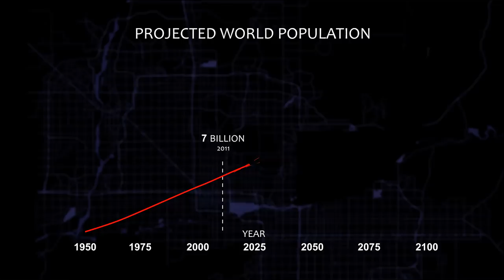Beyond the Mirage - Official Trailer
Beyond the Mirage is a journey deep into the fascinating water shortage that is unfolding across the Western United States. Watch the feature public media documentary, or take part in our web experience, where you can explore hundreds of short clips, assemble them into your own documentary and share them. Experts agree, that it is up to you to become informed and get involved with this issue now, before it is too late.

Visit BeyondTheMirage.org
Our Clips. Your Movie. Be the Filmmaker.